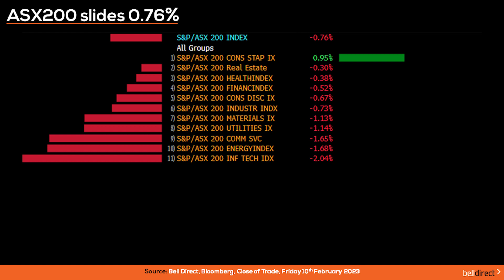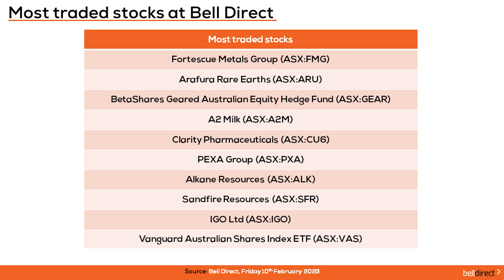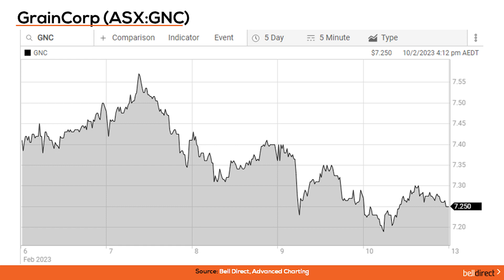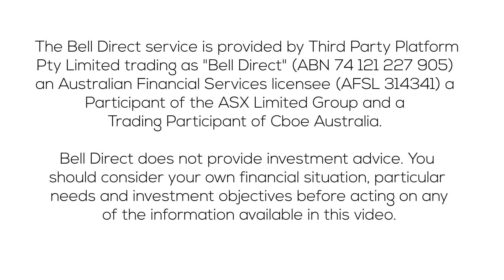Morning Bell 13 February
The local market ended Friday’s session down 0.76% as every sector aside from consumer staples stocks ended the day in the red, heavily weighed down by a sharp sell-off in technology stocks. The local market suffered its worst trading week since September last week, ending the week down 1.65%, weighed down by a sharp sell-off in real estate and tech stocks.

The winning stocks on Friday were, Imugene Limited (ASX:IMU) rallying 7.41%, while United Malt Group (ASX:UMG) and Johns Lyng Group (ASX:JLG) each added 4.8% and 3.53% respectively. And on the losing end, New Hope Corporation (ASX:NHC) tumbled 8.61% on a fall in the price of coal. News Corp (ASX:NWS) and Capricorn Metals (ASX:CMM) each fell 6.8% and 6.3% respectively.

The most traded stocks by Bell Direct clients on Friday were Fortescue Metals Group (ASX:FMG), Arafura Rare Earths (ASX:ARU) and the BetaShares Geared Australian Equity Hedge Fund (ASX:GEAR).

Over in the US, Wall St closed mixed on Friday as investor optimism faded on the back of comments made by Fed Chair Jerome Powell about inflation in the region starting to cool but there still being a long way to go in terms of rate hikes to cool inflation to the target range. The Dow Jones rose 0.5% the S&P500 rose 0.22% but the tech-heavy Nasdaq fell 0.61%. Google parent, Alphabet’s, shares fell more than 4% on Friday as investors grow increasingly concerned about the rising competition in the artificial intelligence space, especially from new market entrant, ChatGP.

And in Europe, markets closed lower on Friday as investors in the region also keep a close eye on the US fed’s movements and commentary around further rate hikes to come. UK preliminary fourth-quarter GDP figures were also out on Friday showing the UK economy expanded by 0.01%, narrowly avoiding a recession. The FTSE100 closed Friday’s session 0.36% lower, while Germany’s DAX lost 1.39%, and the French CAC fell 0.82%.

What to watch today:
• Ahead of the local trading session, the SPI futures are anticipating the ASX to open flat to start the new trading week.
• On the reporting season calendar for today, Beach Energy (ASX:BPT), Endeavour Group (ASX:EDV) and JB HiFi (ASX:JBH) are all set to release first half results.
• In commodities, crude oil is trading 2.13% higher at US$79.72/barrel, coal is down 3.33% at US$218/tonne, gold is up 0.21% at US$1865.38/ounce and iron ore is up 0.4% at US$126/tonne.
• The Aussie dollar is buying US$0.69, 90.96 Japanese Yen, 57.3 British Pence and NZ$1.10.

Trading Ideas:
• Bell Potter has downgraded its price target on GrainCorp (ASX:GNC) from $8.25 to $8.00 but maintains a Hold rating on the company following the release of GrainCorp’s recent harvest update ahead of the company’s AGM. The recent update demonstrates receivals are lagging other large crop years, as well as spot Australian canola meal has moved from a premium to a discount compared to Canadian meal.
• Trading Central has identified a bullish signal on Neometals (ASX:NMT) following the formation of a pattern over a period of 71-days which is roughly the same amount of time the share price may rise from the close of $0.87 to the range of $1.04 to $1.08 according to standard principles of technical analysis.